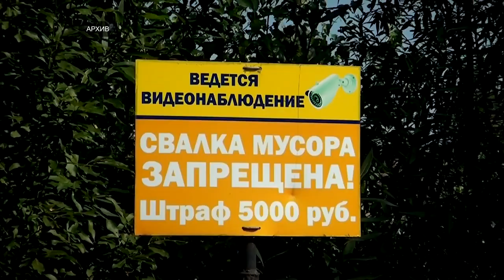В Твери частично убрали мусор на набережной реки Лазури